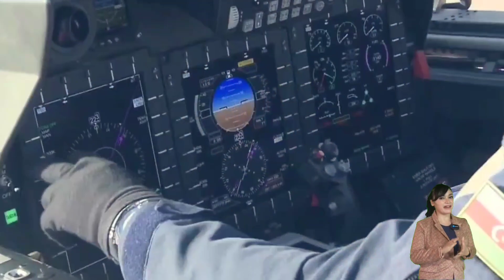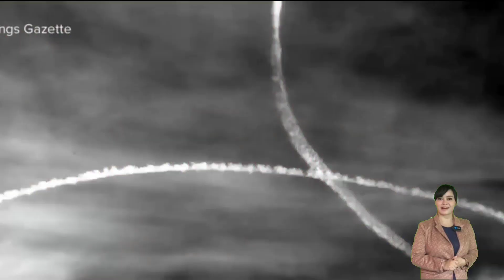RUSIA KAGET CHINA KIRIM BALON MATA MATA TERBANG DEKAT SITUS NUKLIR AMERIKA...